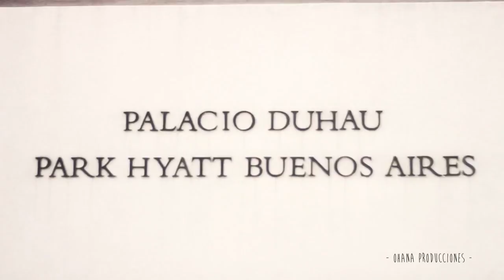Gime y Fede - Wedding Trailer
Filmación y edición: Ohana Producciones
Fotografía: Concepto RD
Peinado: German Abas
Maquillaje: Matias Nazareno Lopez
Vestido: Gabriel Lage
Getting Ready: Palacio Duhau
Iglesia: Parroquia Madre Admirable
Salón: Darwin
Ambientacion: Vicky de Elizalde